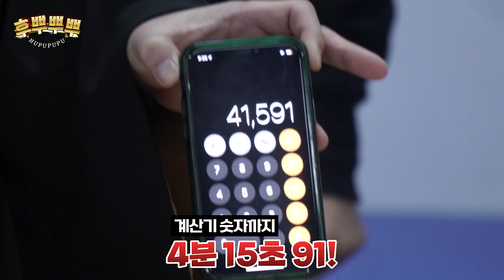곽윤기 뒷목 잡게 하는 마술 (FEAT. 모든 게 계획이라면..?)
스케이트를 못 타지 않아..
그냥 처음부터 계획했을 뿐이야

📱 후뿌뿌뿌 인스타그램 팔로우하기!